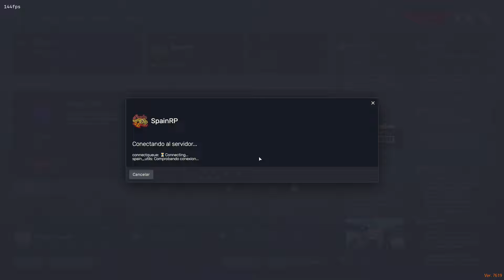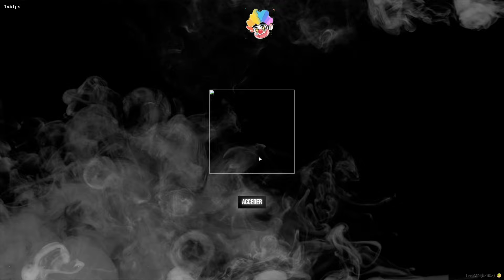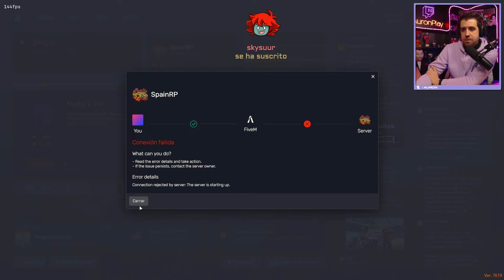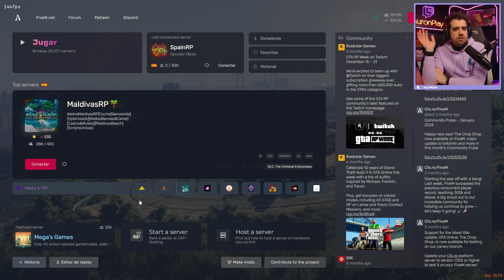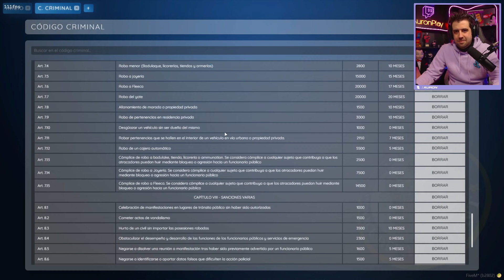SpainRP #38 Gustabo Garcia (2/2)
Clip Extraído de